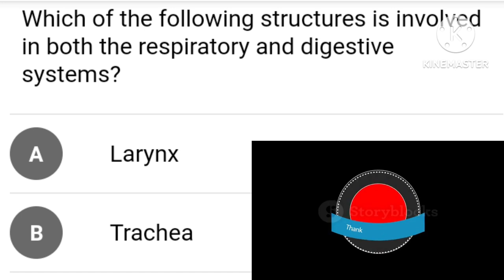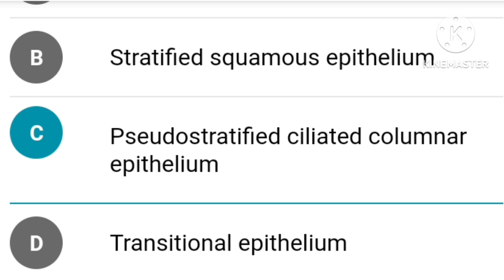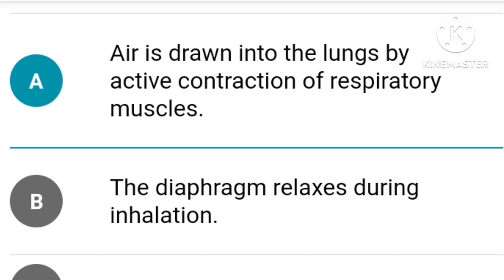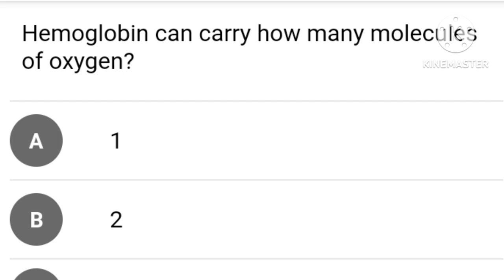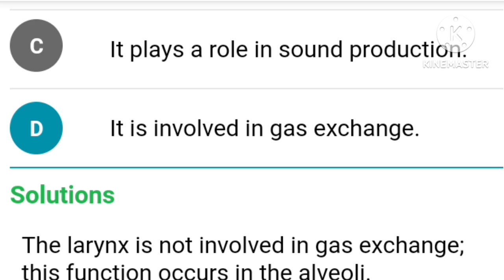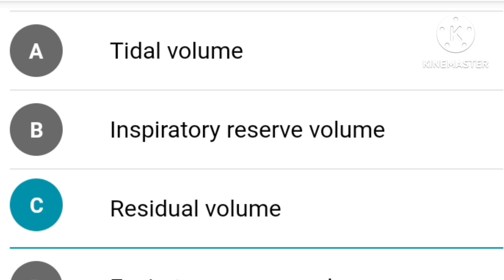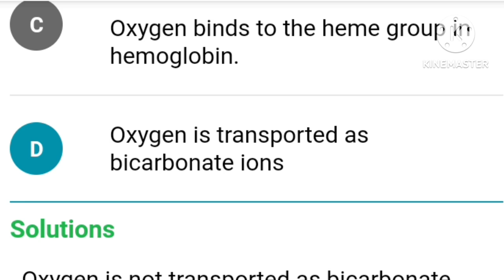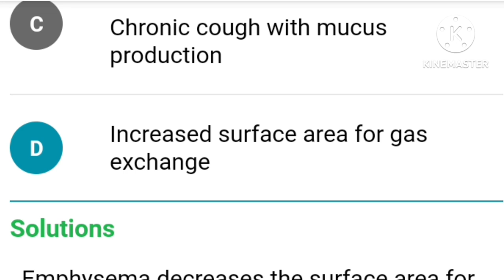Medical Technologist Important MCQ. MCQ for MT Lab Important MCQ for Lab Technician.@mlt_pathsala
👉Exam Preparation for MT Lab.
👉 Blood Grouping MCQ.
👉 MT Lab Exam Preparation.
👉Central Govt Job Preparation.
👉CCL &BCCL Exam Preparation.
👉PSC Exam Preparation.
👉lab technician exam preparation 2024
👉laboratory technician exam
👉lab technician exam preparation
👉lab tech exam
👉how to prepare for a lab technician interview
Laboratory Technologist MCQ s
Medical Technologist MCQ s
what is a Technologist
Technologist Medical Sector MCQ Test
Medical Technologist Quizlet
MCQ for Medical Laboratory Technologist
Technician MCQ Book
MCQ Medical Laboratory Technology
 MLT MCQ Part- 4
MCQ s Laboratory Technician
Medical Technologist Exam questions and answers pdf
Medical Technologist Exam ❓
Medical Technology MCQ in Bengali
Technologist HealthCare
medical technologist quiz
medical technologist test questions
mcqs in medical laboratory technology
medical technologist practice test
technology mcq quiz
technology quiz multiple choice questions
technology related mcq
MT Lab Important MCQ
MT Exam questions
MT Laboratory MCQ
MT Lab Technician
20 most important questions pdf
Practice Exam 20 MCQ
Most Important Technologist.